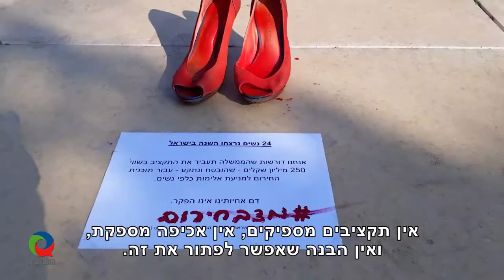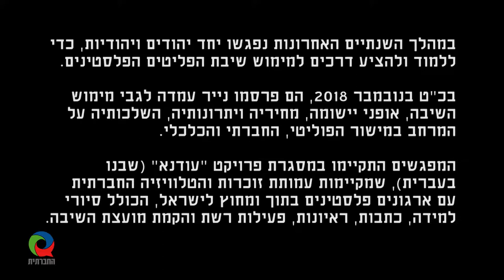מגזין 47 - דצמבר 2018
מגזין המשודר בטלוויזיה בערוץ 98. נשים לזה קץ!, מסמך חזון של מועצת השיבה, ראיון עם ח"כ ניבין אבו רחמון ושיחות על שיבה - מורן בריר.